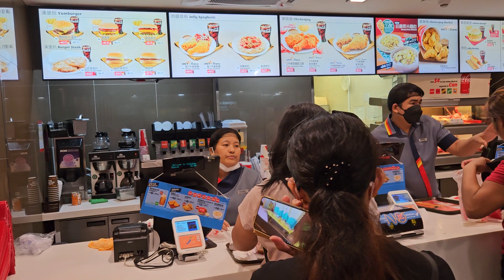PINOY FAVORITES JOLLIBEE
LUNCH NA TAYO MGA KAIBIGAN...